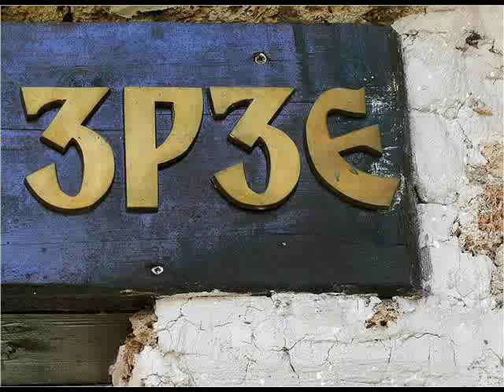Orthodox monastery Holy Transfiguration - Zrze ( Manastir Sveto Preobrazenie - Zrze ) Macedonia